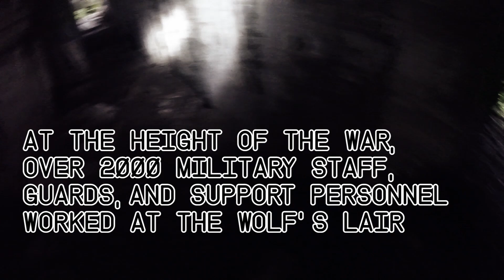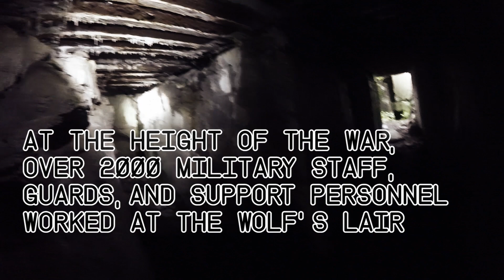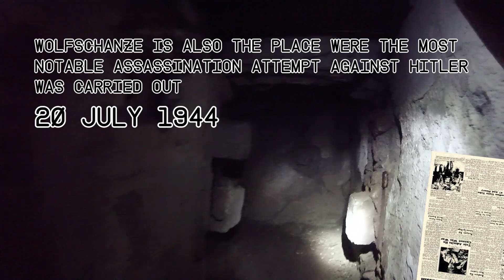Wolfsschanze (wolfs lair) Exploring and info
Exploring and facts about the famous Wolfschanze (Hitlers bunker).